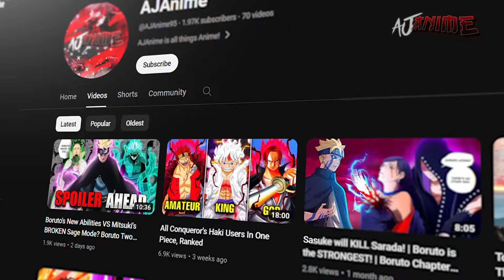Top 10 Strongest Anime Transformations Of All Time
We have compiled a list of some of the Best Anime Transformations of All Time! From breathtaking power-ups to character-defining moments, this detailed analysis covers the awe-inspiring evolution of characters that left an indelible mark on anime history.